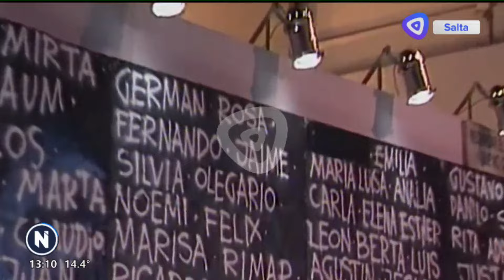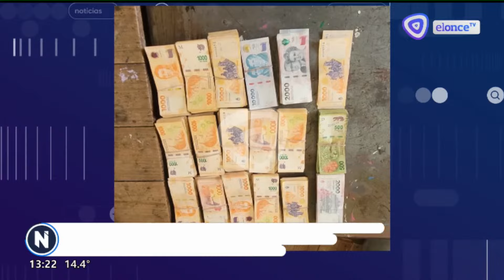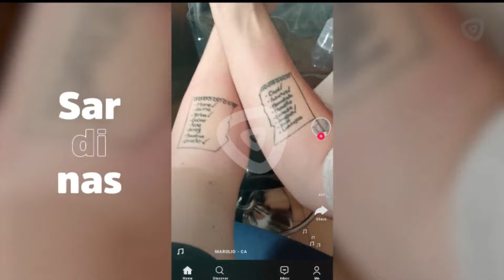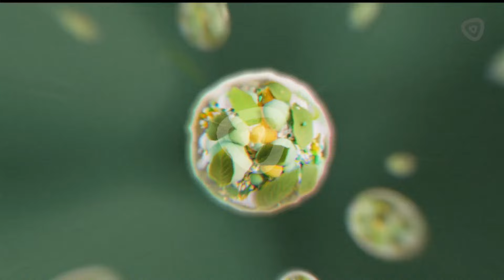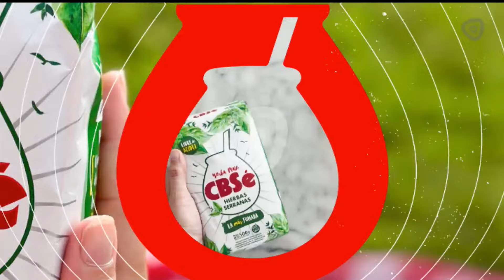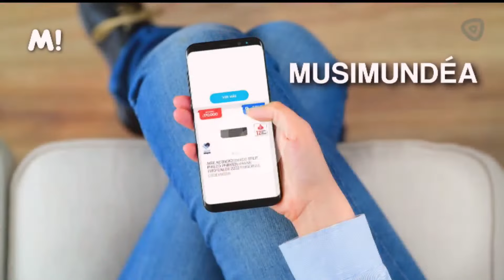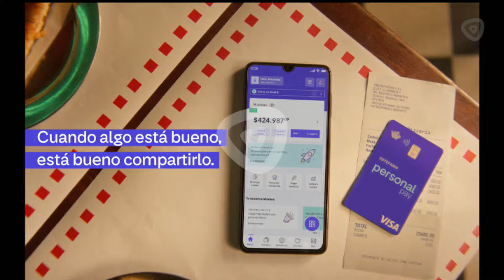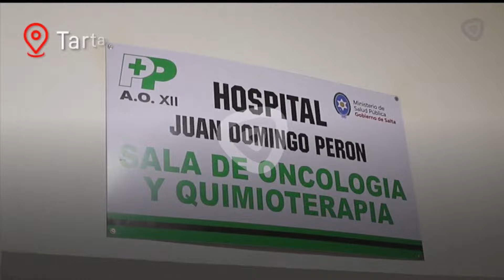NOTICIERO ONCE PRIMERA EDICIÓN JUEVES 18 DE JULIO 2024